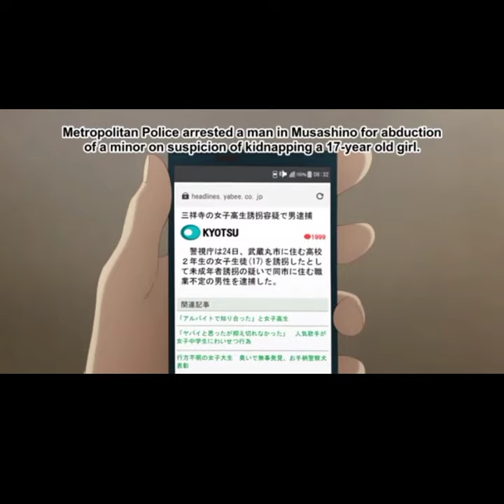Yoshida Saw Sayu's Pantsu | Hige wo soru Soshite Joshikousei wo Hirou Higehiro